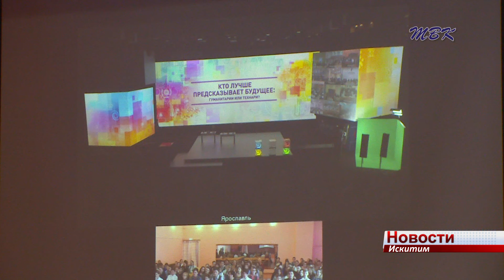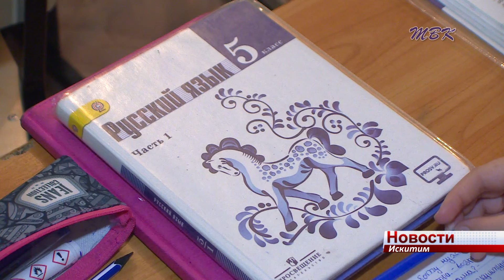Учитель гуманитарного профиля из Искитима приняла участие в форуме «ПроеКТОриЯ»